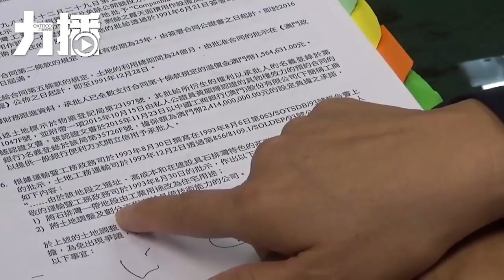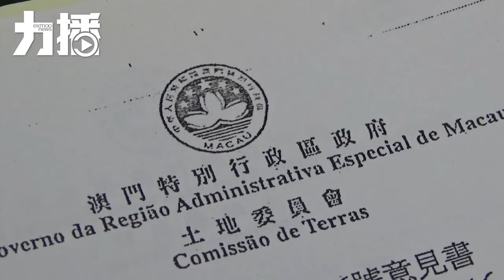由批地到落實規劃耗時27年 工程師：承批人點發展？